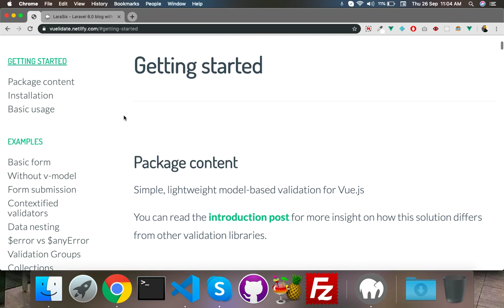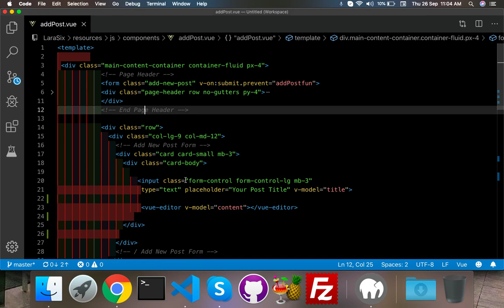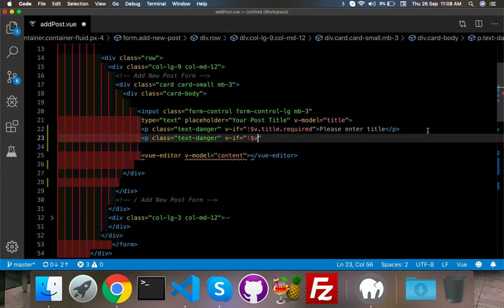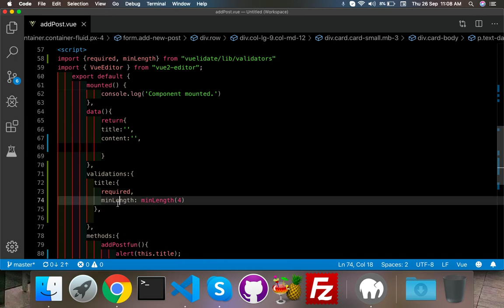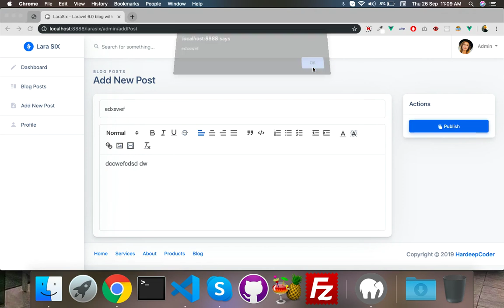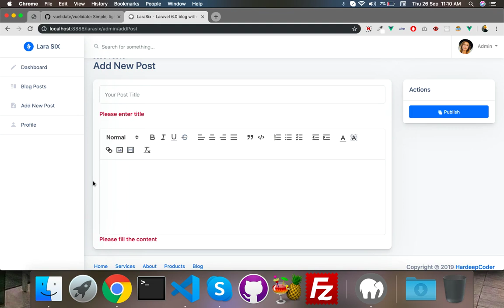[Part 3] Form validations || laravel 6 blog with vuejs - LaraSix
In this video you will learn how to use validation for vue.js  in laravel.